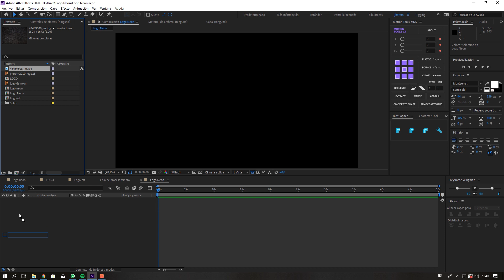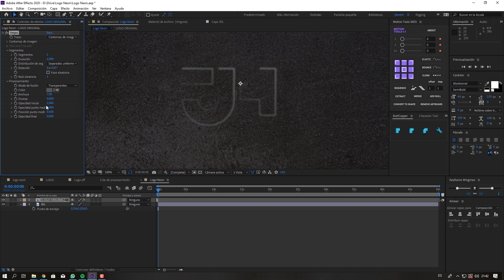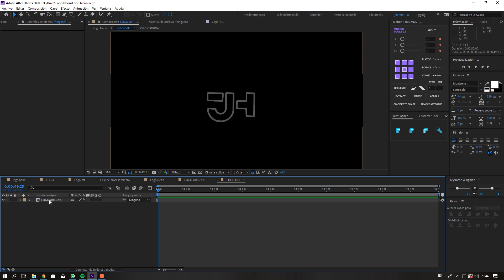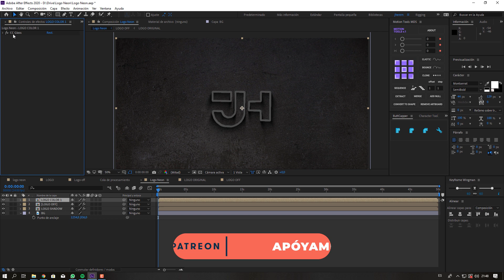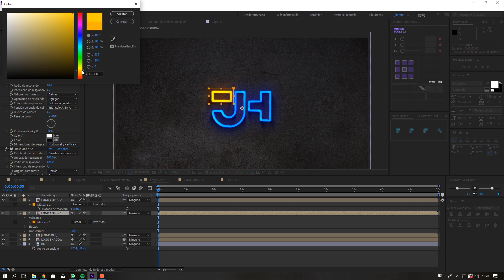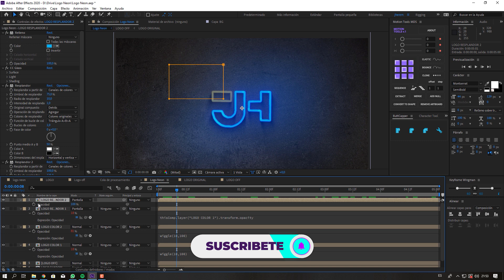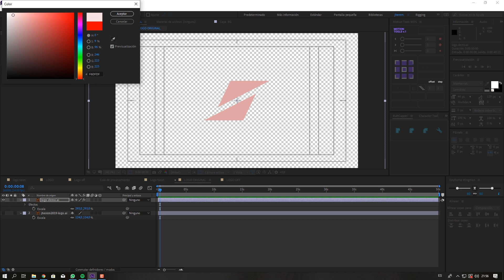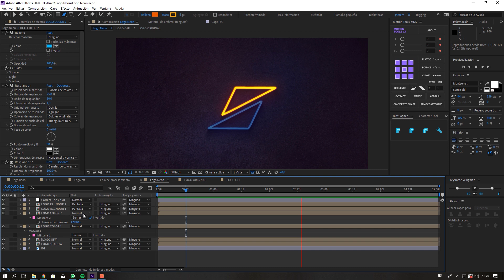Logo Neon Sin Plugins - Tutorial After Effects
➡️Si quieres aprender algo nuevo en el canal considera por favor apoyar al canal

Cada video en mi canal está hecho con mucho amor y cariño para ustedes.

⚡Tutoriales más buscados de After Effects

Plantillas After Effects

¡Bienvenido al mejor canal de tutoriales de Adobe After Effects en Español! Hecho con mucho cariño para ustedes y con el deseo de que este sea un espacio para el aprendizaje y la creatividad.

Preguntas frecuentes:

: De Venezuela

: Héctor Heredia

: Intel Core i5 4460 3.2 Ghz, 1 TB HDD, 240 GB SSD, 32 GB Ram Corsair, 6 GB Geforce GTX 1060 SC, PSU Corsair CX750M 750 watts.

¿Qué micrófono usas?
: Un Audiotechnica ATR-2500